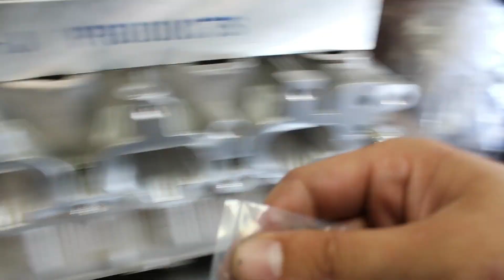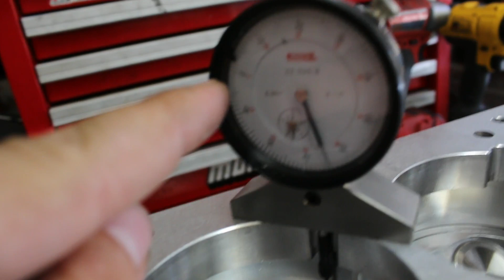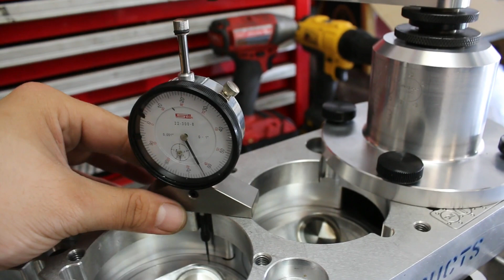4G63 Cylinder head O-Ring 101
Thank you once again @DissFooJosh for the awesome Camera brother.

Hope you guys enjoy this brief video on cylinder head o-ringing, I briefly go into detail about the benefits of this process, and how it is done along with what materials are used.

-Roni
Ronibuilt